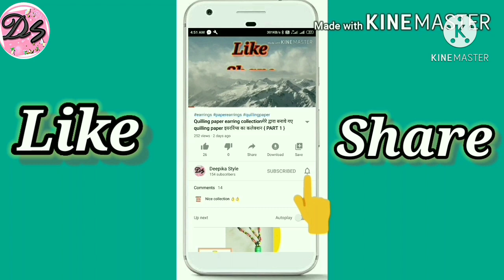Diya decoration | Diya colouring for Diwali | DIY | दिवाली के दिया सजाने के अनोखे तरीके | DIY ideas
Hello everyone,